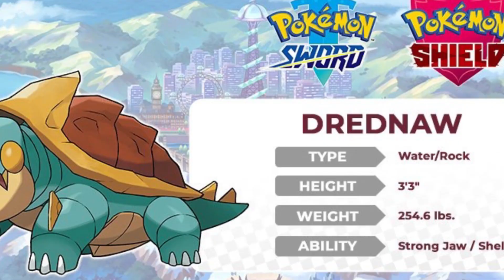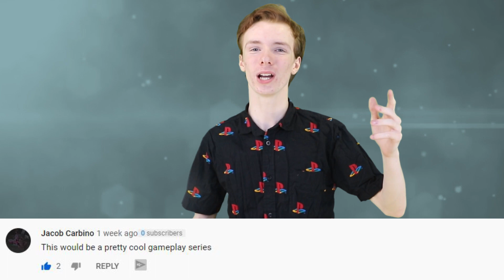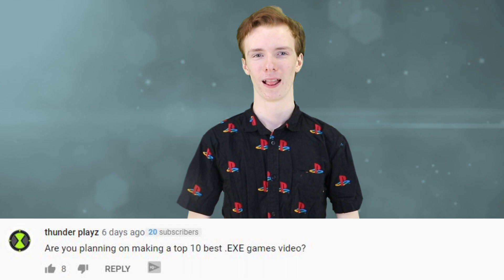Top 10 Newest Pokemon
Top 10 New Pokemon

There are always new Pokemon being developed and fans will have to decide whether they love hate or are indifferent to them. Whether you love the video games, the tv series, or the card game Pokemon has something for everyone. Come enjoy the newest additions here on Top 10 Gaming.